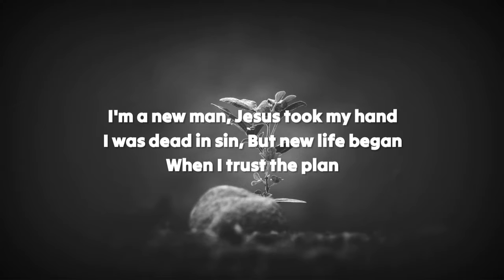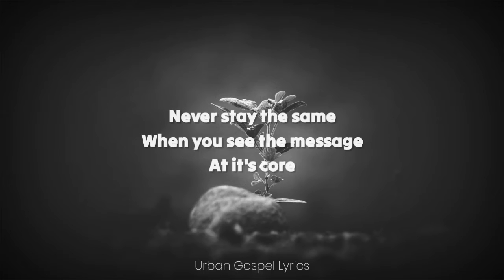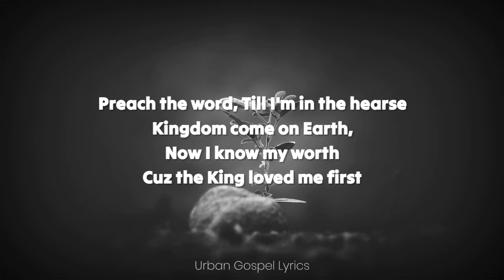Caleb Conley - NEW MAN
Song Details:

Song Title: New Man
Artist: Caleb Conley

○ UrbanGospelLyrics